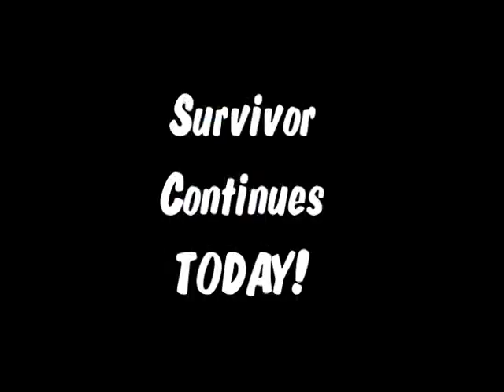St. Theresa Survivor (2000-2001)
Obstacle Course Challenge